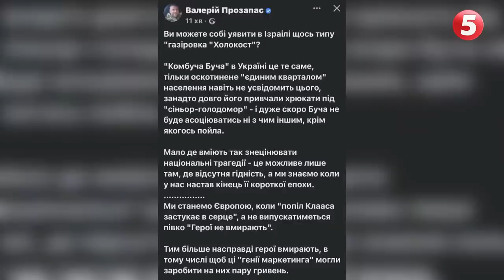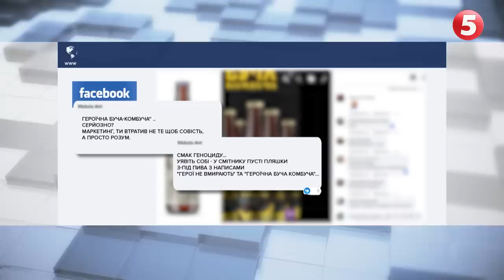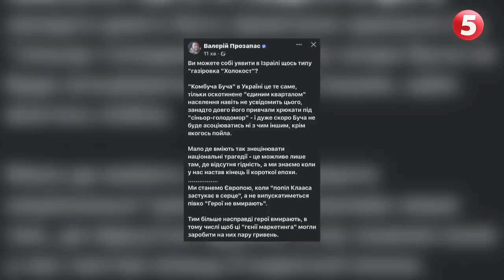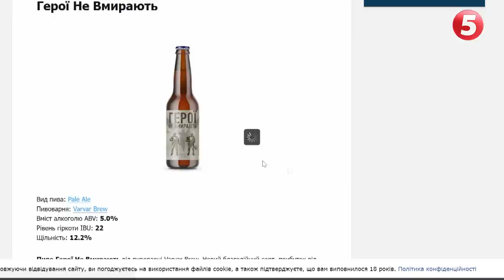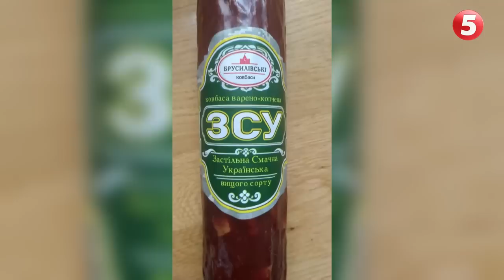✈️ 💪 ППО збила 16 ворожих цілей. ⚡️Скандал з "Героїчна Буча Комбуча" | Час Новин: ранок – 16.02.2023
- Нічна ракетна атака. Сили ППО збили 16 ворожих цілей;
- Влучання у Львівській, Дніпропетровській та Кіровоградській областях. Постраждали і об`єкти енергетики;
- Скандал у соцмережах. Користувачів обурили нові етикетки напою Комбуча.

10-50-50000 - будь-яка сума має значення.
Разом переможемо!
Слава Україні!